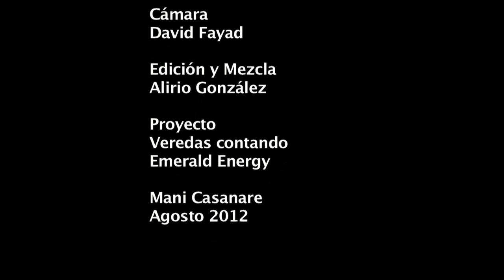Del llano soy heredera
Autor Pedro Martínez, Interprete Angélica Salcedo, Locación Maní Casanare.